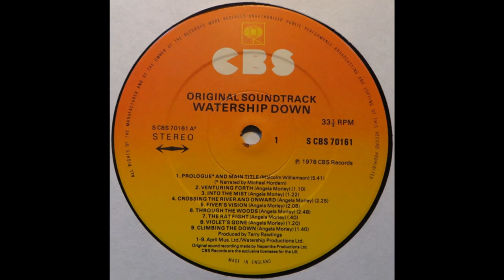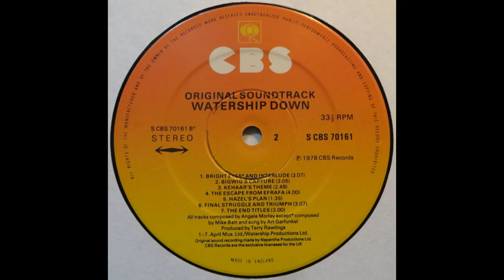Angela Morley - Original Soundtrack Watership Down (1978) Part 2 (Full Album)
5. Angela Morley - Fiver's Vision (0:00)
6. Angela Morley - Through the Woods (2:11)
7. Angela Morley - The Rat Fight (5:04)
8. Angela Morley - Violet's Gone (5:48)

The musical score was by Angela Morley and Malcolm Williamson, Morley replacing Williamson after the composer had fallen behind and only composed the prelude and main title theme in sketch form. A list of the musical cues for the film can be found on the composer's website, which also gives information about the different composers working on the project.

The soundtrack includes Art Garfunkel's British No. 1 hit, "Bright Eyes", which was written by the British singer and songwriter Mike Batt. He also wrote other songs for the film which were not used. The composer recorded three songs with vocals by Garfunkel, but only "Bright Eyes" made it to the film. The song "When You're Losing Your Way in the Rain" has a very similar feeling and arrangement, and was recorded by the former Zombies vocalist Colin Blunstone in 1979. Garfunkel's version was heard years later, on the Watership Down TV series soundtrack released in 2000. The song, like many others which appeared on the TV soundtrack, was never used in the show.